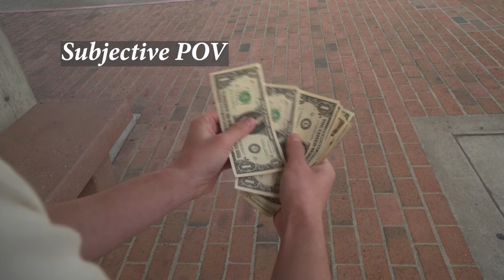Davontae Baxter's Reel